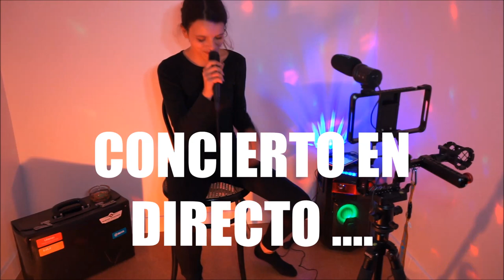ANDY BLOOM --- CONCIERTO EN DIRECTO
ANDY BLOOM & TORMENTA WORK FACTORY / ESTUDIO PASAIA CONCIENTO EN DIRECTO ;)
INTERPRETE - ANDY BLOOM
PHOTOGRAPHER & FILMMAKER - AGUSTINTXO